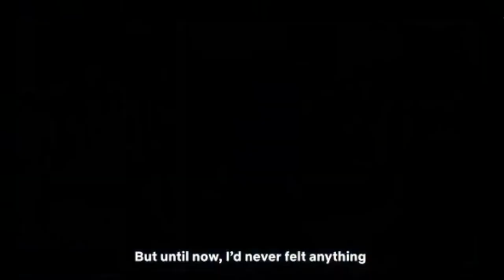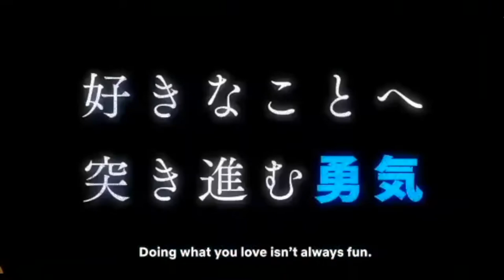An Art Teacher Reviews Blue Period 🖼🎨 MY NEW FAVORITE ANIME & Manga!? 💖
I watched Blue Period on Netflix and read the first few volumes of the manga. It instantly became one of my new favorite anime's of all time! Blue Period is a beautiful anime about finding passion and how creativity fuels the soul! This is an incredible anime and I am so happy to break down some of my thoughts to you as to why this is a ground breaking show.

If you are an artist, you must watch this anime!!! While it was named after the old Picasso's blue period paintings, this anime is anything but blue! It is so lively and hard hitting and while there are definitely some blue moments be prepared for all the colorful emotions!

TIME STAMPS
0:00 - 1:45 Intro
1:46 - 3:34 summary
3:45 - 6:48 Yatora & Yuka ARC
6:49 - 15:04 TUA exam
15:05 - 23:13 imposter syndrom
23:14 - 25:18 Art ethics
25:19 - 28:34 Passion